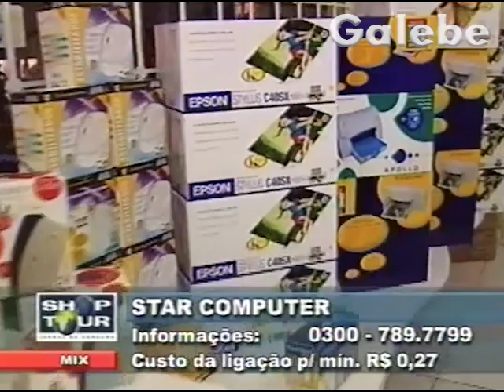STAR COMPUTER CRIS MELO GALEBE 12 07 2002 4